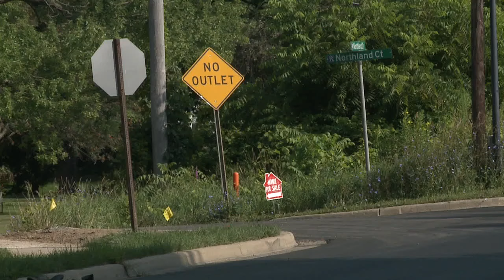Neighbor Describes Discovery of Missing 17-Year-Old Girl at Rockford Home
Prosecutors do not plan on filing criminal charges against the man who was living with 17-year-old Penelope Wise for seven weeks, as her family was desperately trying to track down the teenager.